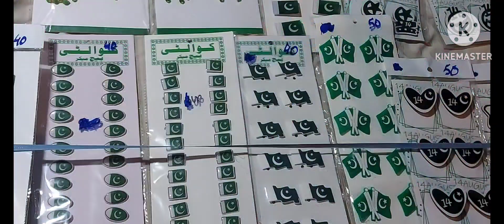INDEPENDENCE DAY OF PAKISTAN NEW TREND ((BAJA POON POON))